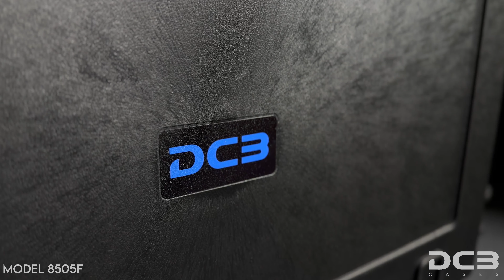DCB Cases Element 8505F Utility Case Product Video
DCB Cases – Element 8505F | IP67 Waterproof Utility Case | Customizable Pluck Foam Insert | Telescoping Handle | Rubberized Grips | Resin-Reinforced Injection Molded Plastic | 7 Latch Closure System | Wheels – Product Overview

DCB Element Series cases are designed and laboratory tested for high impact resistance (ATA300), water resistance (IP67 – IEC60529), and element protection (MIL-STD-810). They are made from TSU-1 Resin which makes them stronger and more durable than standard injection molded plastic. They are high temperature and low temperature certified (IEC60068). The 8505F waterproof case with cubed foam includes a customizable foam interior for extra equipment protection from impact damage.

【Waterproof, Dustproof, Rust-proof】Rubber O-ring seal around the lid, with four independent shock-proof latches, and dual stainless hinges create a watertight, dustproof barrier against the elements. Automatic pressure valve balances interior case pressure

【Extra-Tough Construction】Resin and Fiberglass reinforced Injection Molded Plastic. Experience the next-level of plastic utility case. DCB Cases add the next level of strength and durability for extreme protection for the most sensitive equipment.

【Retractable Telescoping Handle and Dual Wheels】Locking retractable handle for fast and easy transport when your case is loaded with heavy equipment that makes carrying difficult. Dual plastic wheels with rust-proof stainless bearings and hardware.

【Customizable Foam Insert】Pick N Pluck cubed foam insert layers allow for the perfect protective fit for equipment. Foam inserts may also be removed when not needed. Lid is fitted with convoluted foam for an extra layer of protection.

【Multiple Padlock Compatible Lock Points】Secure your equipment and prevent unwanted access with an optional padlock (not included) on one of eight lock points on the rim of the case.

【Wide Temperature Range】 -40° C (-40° F) up to +90° F (+194° F)